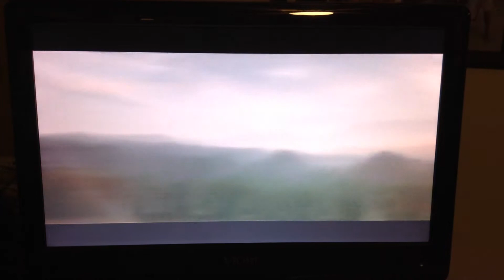Small town big deal at John C. Campbell Folk school